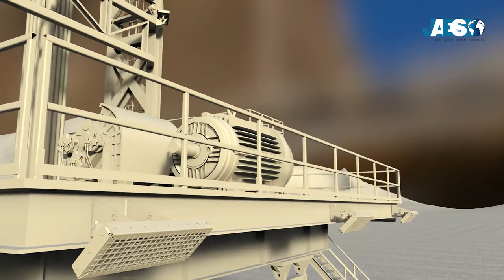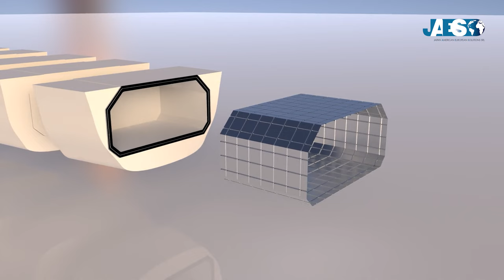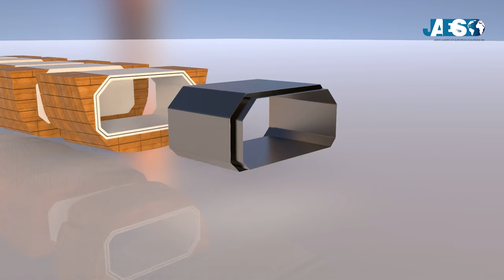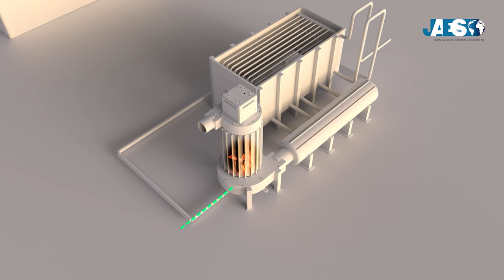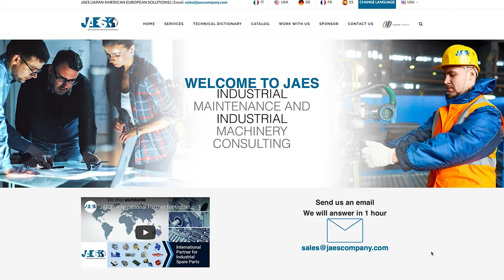Come si trasporta e come funziona un Rigassificatore di gas naturale? Liquefazione - Vaporizzatori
0:00 Intro
0:30 Trasporto
1:18 GNL Gas Naturale Liquido
2:54 Nave Metaniera
5:54 Impianto di Rigassificazione

JAES è un'azienda specializzata nel settore della componentistica industriale ed offre un supporto a 360 gradi per tecnici e manutentori di grandi impianti.

In un nostro precedente video abbiamo parlato del gas naturale e le sue caratteristiche, vedendo nel dettaglio tutti gli step necessari per la sua estrazione e le tipologie di impianti.
Come abbiamo già detto, il gas una volta estratto viene raffinato e trasportato, attraverso gasdotti o metanodotti, ad impianti elettrici e abitazioni domestiche.
Ma come avviene il trasporto del gas estratto dal giacimento al suo fruitore finale? Nella migliore delle ipotesi, viene trasportato via terra con l’ausilio di metanodotti, per territori che hanno la fortuna di essere collegati a paesi fornitori, come la maggior parte dei paesi europei con la Russia. Per paesi invece che non hanno queste possibilità, devono acquistare il prodotto da nazioni che effettuano il trasporto del gas naturale via mare.
Il trasporto via mare del gas naturale è molto delicato, parliamo di un prodotto composto per il 98% da metano, altamente infiammabile, e trasportarlo in grossi serbatoi installati su di una nave può essere particolarmente rischioso.
Ecco perché bisogna portare il gas naturale dal suo stato aeriforme allo stato liquido. Il gas naturale liquido, detto anche GNL (LNG in inglese), non è infiammabile come nello stato aeriforme, inoltre il volume del gas si riduce di 600 volte, agevolando e aumentando la capacità di trasporto delle navi metaniere con un singolo viaggio. Le navi metaniere sono speciali imbarcazioni costruite appositamente per il trasporto di metano e gas infiammabili.
 Ora vediamo nel dettaglio la filiera di distribuzione e trattamento del gas naturale.
Dopo l’estrazione del prodotto, con l’ausilio di metanodotti, il gas viene trasportato in degli speciali impianti che procederanno alla sua liquefazione; gli impianti possono trovarsi vicino alle coste, normalmente in zone portuali, oppure in impianti off-shore, con strutture galleggianti ancorate al fondo marino.
Per portare il gas allo stato liquido, si inizia con un trattamento di rimozione dell’anidride carbonica e dell’acido solfidrico, successivamente si effettua un preraffreddamento e si procede con l’estrazione di eventuali componenti pesanti. Arrivati a questo punto si abbassa drasticamente la temperatura del gas a -163°C, al dì sotto della temperatura di ebollizione del metano, principale componente del gas naturale.
Con tubi criogenici, situati su pontili di caricamento, viene iniettato il gas naturale liquefatto all’interno di serbatoi posti sulle navi metaniere. Queste particolari navi possono trasportare dai 150 ai 200 mila metri cubi di metano, e ne esistono di due tipologie:
- Il primo esempio è quello di nave con serbatoi integrati sviluppati dalla Gaztransport & Technigaz. Per questa tipologia esistono 2 versioni: quella della Technigaz con serbatoi costituiti da una barriera primaria elastica, formata da una membrana con nervature realizzata con lastre di acciaio; la disposizione delle lastre forma due ordini di nervature ortogonali tra di loro ed hanno la funzione di ridurre le sollecitazioni termiche. La barriera secondaria è realizzata con un materiale composito, il “triplex”, costituito da un foglio di alluminio in un wafer di tessuto di fibre di vetro. Il serbatoio è fissato allo scafo interno con una schiuma di poliuretano rinforzata con fibre di vetro. La tipologia messa a punto dalla Gaztransport invece prevede due barriere costituite da fasciame piano saldato, fatto di una particolare lega metallica di acciaio e nickel, chiamato invar. Tra le due barriere sono presenti dei pannelli isolanti e delle camere d’aria, nella quali vieni iniettato dell’azoto liquido per mantenere la temperatura criogenica del gas naturale. In questo caso il serbatoio è tenuto allo scafo interno con delle scatole di isolamento termico in legno di balsa riempite di perlite.
- Altro esempio di nave metaniera e con serbatoi autoportanti: la società Moss Rosenberg affrontò il problema della resistenza alle sollecitazioni indotte dal peso del gas naturale nei serbatoi, per risolvere progettò metaniere con 4 o 6 serbatoi sferici. Le sfere sono isolate con uno strato di materiale isolante, tra di esse viene fatta passare un’intercapedine riempita con azoto per aumentare la capacità isolante e mantenere bassa la temperatura del serbatoio.